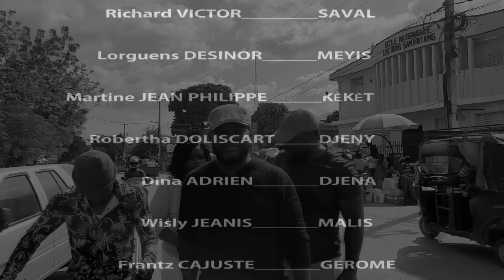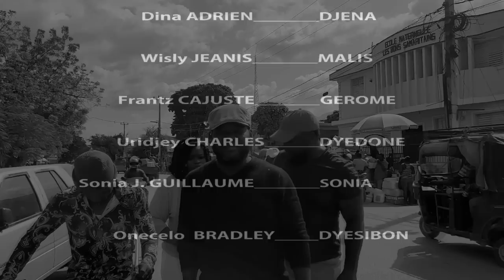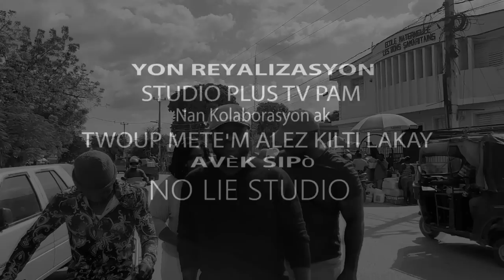ENNEMI JURÉ_EPIZOD 53